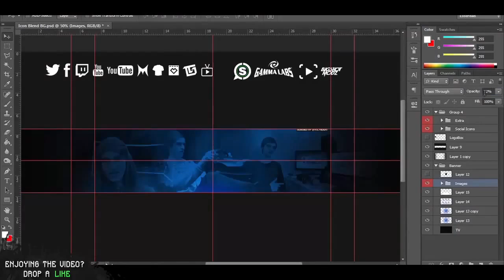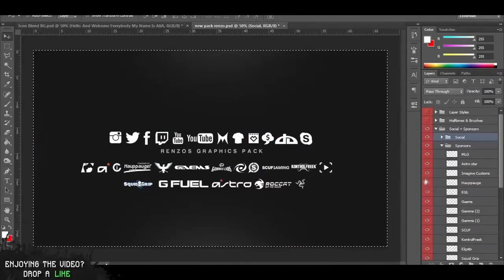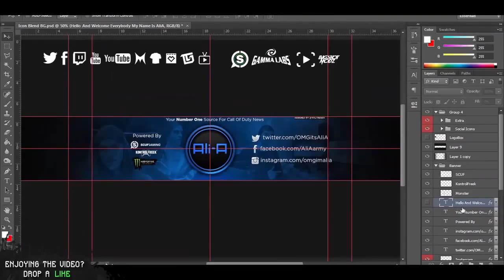Ali A YouTube background ~ Speed Art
SpeedArt of a YouTube banner I made for Ali A. Think it came out pretty good if you like it smash that like button :)

Ali A background speed art.

-Volt Renzo